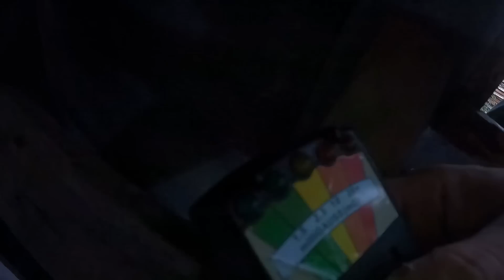HOMEM DESESPERADO EMPLORA POR AJUDA 😭🔞 SUA CASA ESTA ASSOMBRADA 😱😱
INSTAGRAM JORDY

INSTAGRAM DO FAN CLUB OFICIAL

CANAIS QUE RECOMENDO VOCÊS ASSISTIR